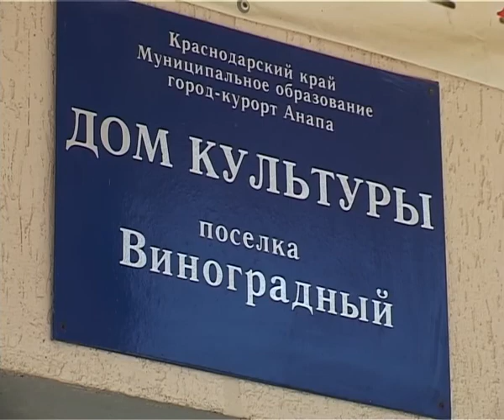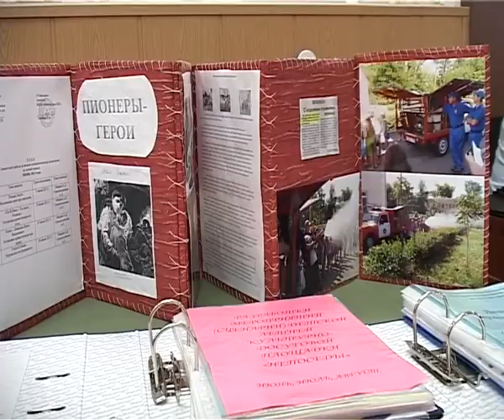Новости "Анапа Регион" от 27 июня 2013 года